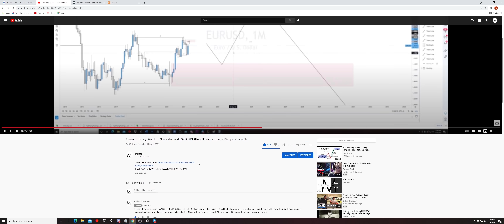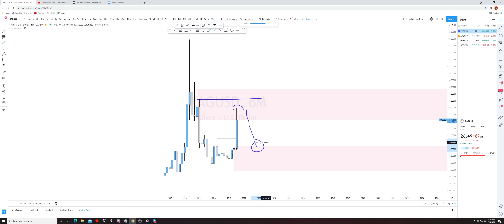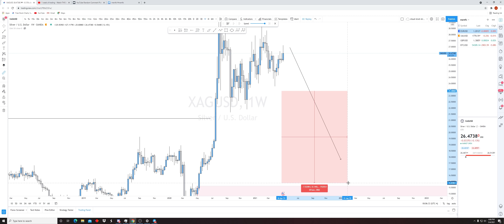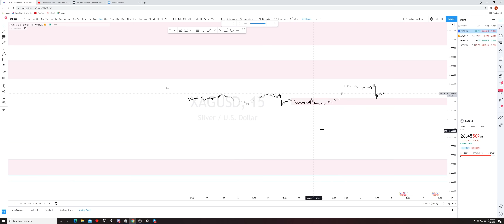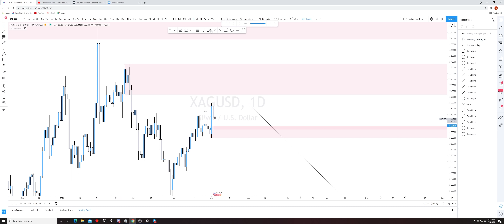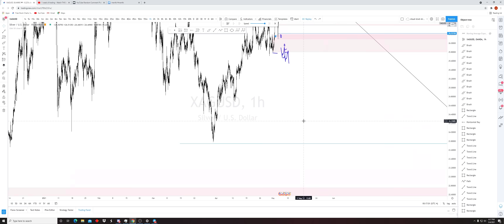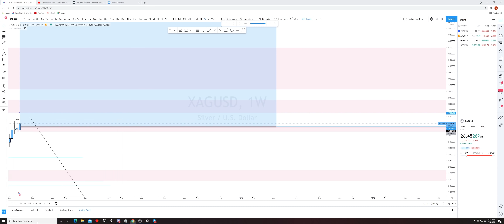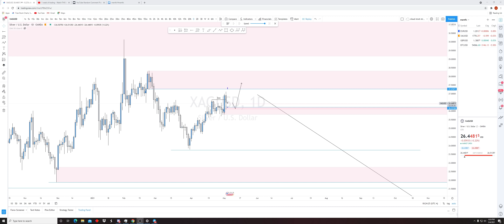step-by-step top down - how to TRADE Smart Money Concepts - 1/4 mentorship giveaway - mentfx